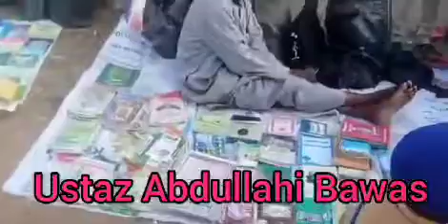Wa'azin Ngwalang 2022: Ustaz Abdullahi Bawas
Wa'azin Jiha da kungiyar Jibwis Nhqs Jos reshen Jihar Adamawa ta gabatar a garin Ngwalam na Karamar Hukumar Numan, Karkashin Jagorancin Sheikh Musa Abdullahi Usman Jimeta ranakun Asabar da Lahadi, 22-23/10/2022.